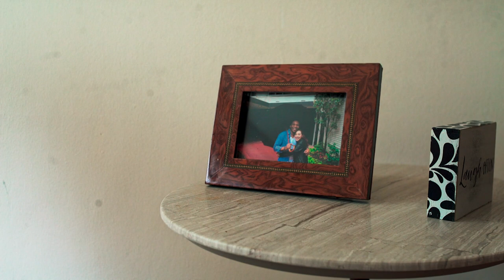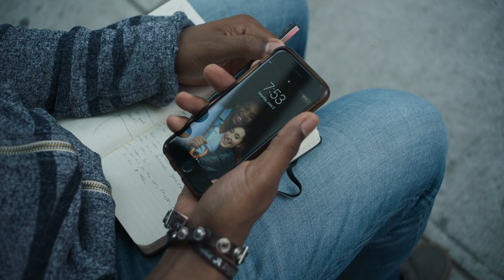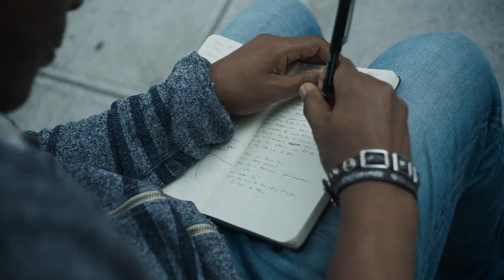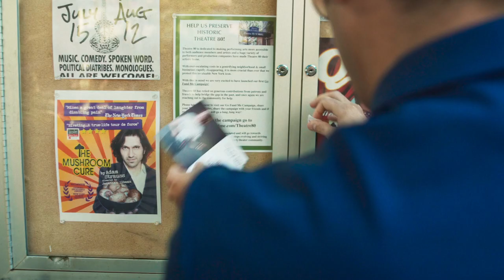MISMANAGED - Pilot (Episode 1. JTTTM for Short)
We wanted to share our TV PILOT with you. This will give you an introduction to the characters and the world we've created.

An underground female Arab comic takes a chance on a Bumbling NYC salon manager turned talent manager to launch her career.

Created by: Andrew Bell, John Faughnan, Liana S. Afuni
Directed  by: Andrew Bell
Written by: John Faughnan
Produced by: Liana S. Afuni
DP: Jonathan Chao
Edited by: Robin D'Oench
Sound: Ryan Collins

*This proof of concept was made possible by the generous donation of our Kickstarter Backers.

Cast:
Sam: Danielle Guldin
Sean: Eddie Ray Jackson
Jerry: John Faughnan
Sheila: Gail Bell
Trish: Jan Ellis
Nana: Francis Ballantyne
Liana: Liana S. Afuni
Chris: Chris Pollard
Gina: Ariella Mastroianni
Liana's Mom (actually played by Liana's Mom ;)): Arwa Al Shaer
Rami/Brother: Adam Gagan
Greg: Greg Moomjy